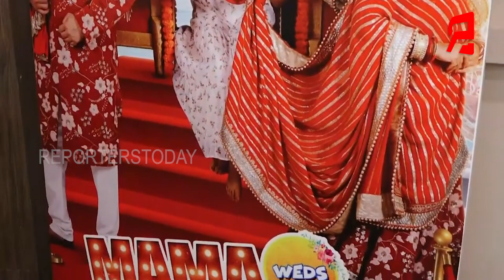ଦମନ ଭଳି ମାମା ୱେଡସ୍ ପାପା ଫିଲ୍ମ ମଧ୍ୟ ଲୋକଙ୍କ ହୃନ୍ଦୟ ଛୁଇଁବ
ଦର୍ଶକ ଆମ ଠାକୁର, ଦମନ ଭଳି ମାମା ୱେଡସ୍ ପାପା  ଫିଲ୍ମ ମଧ୍ୟ ଲୋକଙ୍କ ହୃନ୍ଦୟ ଛୁଇଁବ